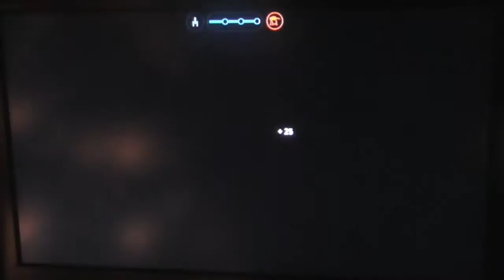Let's Play Star Wars BattleFront (PS4) (PART 26) - luke!!!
Hey Guys in today's gaming video we are playing star wars battlefront (2015)

- Enjoy (: !!!

STAR WARS BATTLEFRONT IS ON...
PS4
PC
XBOX ONE

Thanks AH (: